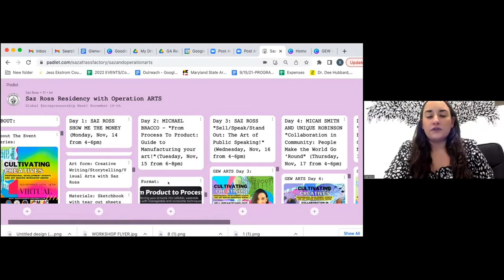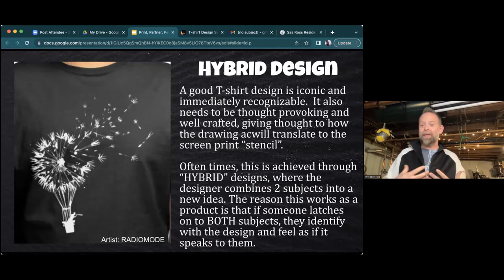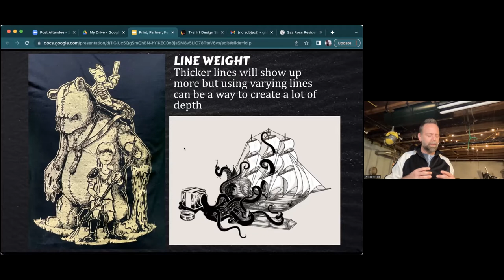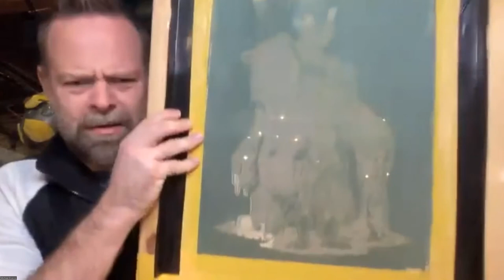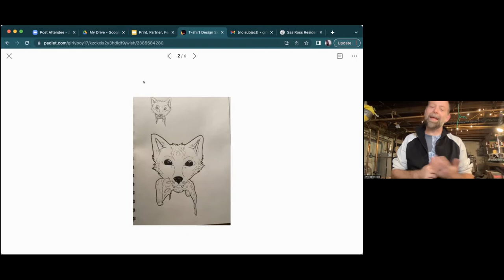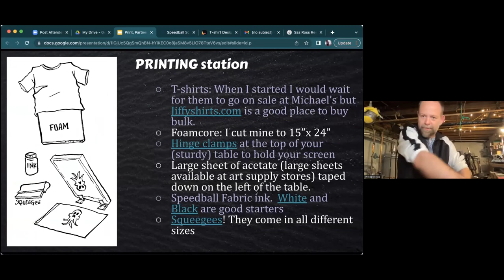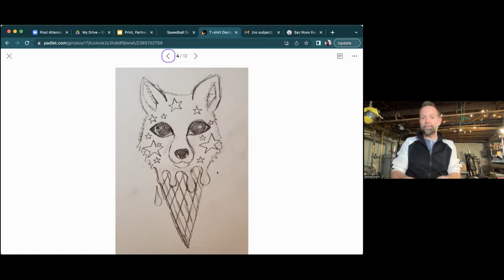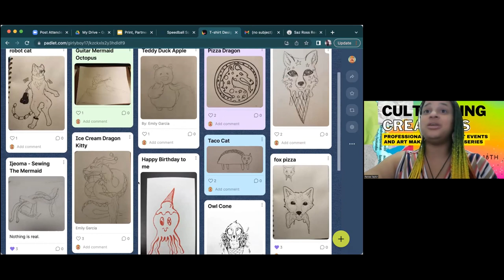“From Process To Product: Guide to Manufacturing your Art!” with Michael Bracco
“From Process To Product: Guide to Manufacturing your Art!” with Michael Bracco was recorded Tuesday, November 15th, 2022, from 6-8pm. Have you made something amazing that you would like to transform in a creative way? Here you will learn how to turn your artwork into continuous income by creating new and innovative projects featuring your work. The second half of the event will consist of an art making workshop in the form of printmaking and drawing where you will learn how to transform your work into multiple selling outlets.

ABOUT THE EVENT:
Cultivating Creatives: Professional Development Events and Art Making Workshop Series is a free week-long virtual event series for creatives of all experience levels from November 14th - November 18th. The event is presented by Operation ARTS Foundation inc in collaboration with The Saz Factory and funded by Maryland State Arts Council for Global Entrepreneurship Week / GEWARTS. Each workshop is 2 hours long each day and includes presentations, demos, and art-making activities led by our guest speakers of different artist career paths.

ABOUT MICHAEL BRACCO:
Michael S Bracco is a graphic novel author and illustrator who has worked on a variety of science fiction graphic novels and illustrated novels including The Creators, the award-winning Novo series, The Monuments, The Kids Of Wydney Junior High, and many others. Alongside his comic work, Michael owns and operates Spaghetti Kiss, a craft company showcasing hand-screened apparel for men and women featuring his original science fiction and fantasy illustration. Michael is also a cast member of the performance art group, Super Art Fight. During the day, however; Michael teaches art full-time to middle school students and lives in Baltimore with his wife, Shawna, their daughter, Amelia, and their cats, Bowie and Wish.
Follow @spaghettikiss

ABOUT THE ORGANIZERS:
Operation ARTS Foundation inc:
“Alliance for Responsible Trade & Sustainability”
Our mission is to develop the creative economy. Our organization encourages better business practices & economic growth for all. We lay the foundation for profitable, collaborative relationships between artists, businesses & the community by streamlining opportunities. We create financial stability for artists by providing them with the resources to help them succeed.

The Saz Factory:
The Saz Factory is a business built by Saz Ross - a maker, educator, and public speaker in Baltimore City. Saz uses her work to instill a consciousness of space and creative confidence in her audience.

The Maryland State Arts Council (MSAC)
Founded in 1967, The Maryland State Arts Council (MSAC) is an agency of the State of Maryland's Department of Commerce that plays an essential role, in ensuring every person has access to the transformative power of the arts. MSAC advances the arts in our state by providing leadership that champions creative expression, diverse programming, equitable access, lifelong learning, and the arts as a celebrated contributor to the quality of life for all the people of Maryland.